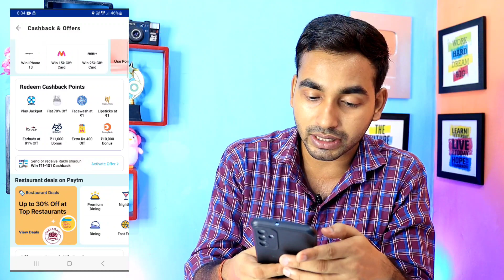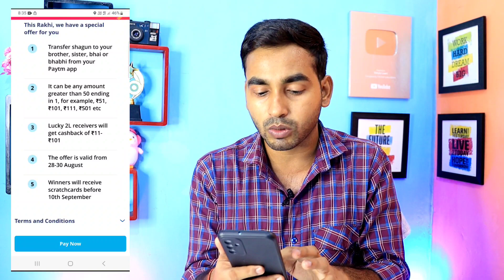Paytm Rakhi Special Offer🔥Win ₹11-₹101 Cashback | Paytm New Offer Today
GEARS USED
Boya Mic
wireless mic
Digitek tripod
Digitek Ringlight
Green screen
Motivational Quotes
mic for camera

Tech Vibes is a YouTube Channel, where you will find earning related videos in hindi